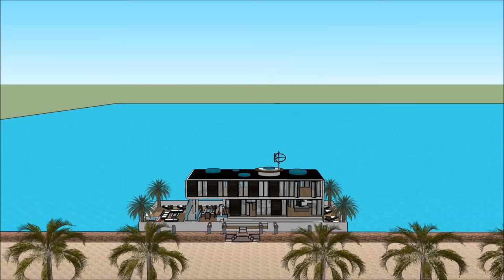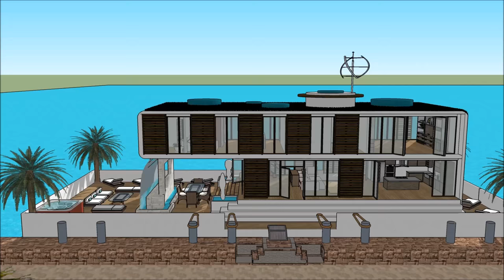在阿姆斯特丹的船屋荷兰中国印度蜜月住宿热卖豪华豪华日游轮船屋豪华船屋阿姆斯特丹在华兰德中国印度出租浮动豪华住宅大厦在驳船上荷兰中国印度船屋阿姆斯特丹荷兰中国印度浮动豪华住宅在滨海的棕榈海滨